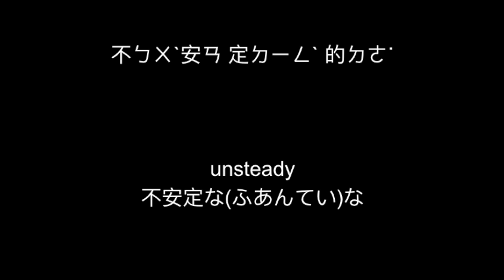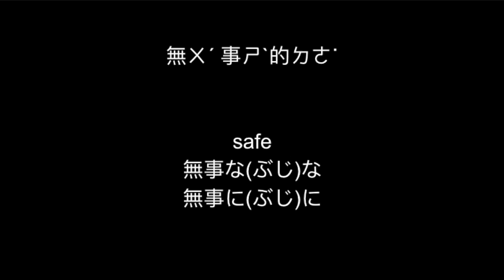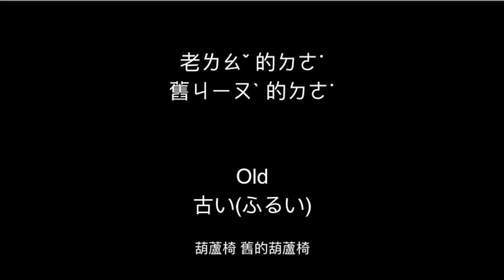英文學習 英文發音 中英日單字 (形容詞 20), 英語の形容詞は(ふ)で始まります,英語の発音 英語 日本語の単語, English adjective 20 Mandarin Japanese.